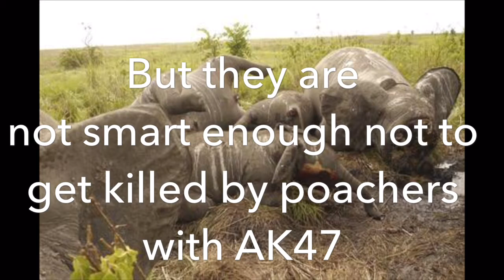Stop the killings of African elephants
Title: Stop killings of African elephants :
African elephants are the largest mama to walk the earth. Elephants are smart mammals but not smart enough not to get killed by poachers with AK-47 riffles.  Each year some 25,000 African elephants are killed for their ivory. Join Wildlife Alliance to stop the killings of African elephants.